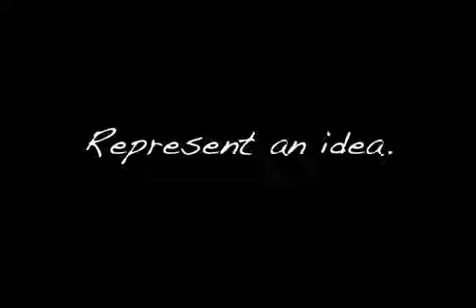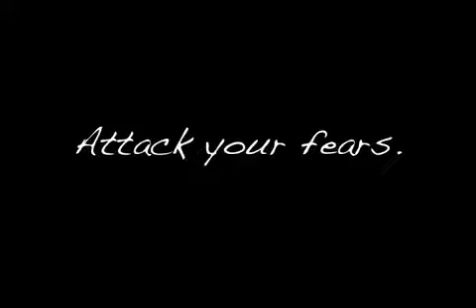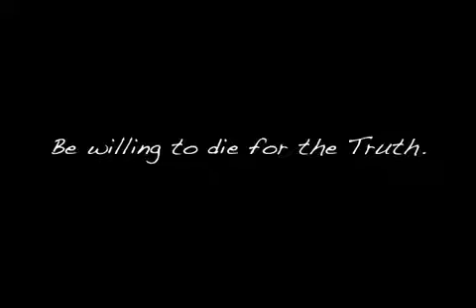The power of thoughts and words - Will Smith